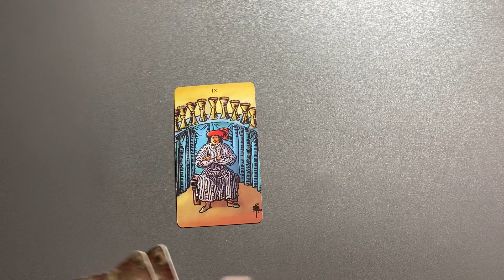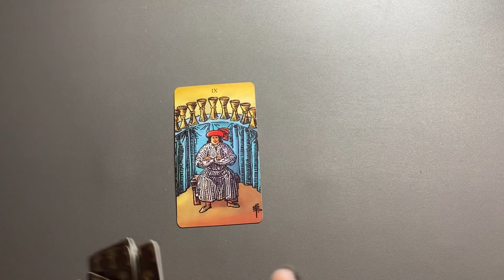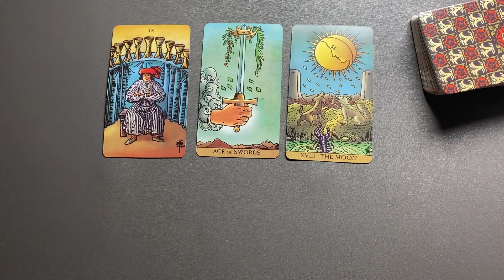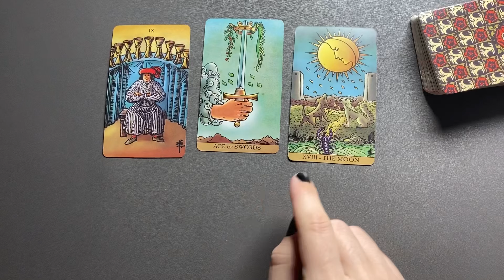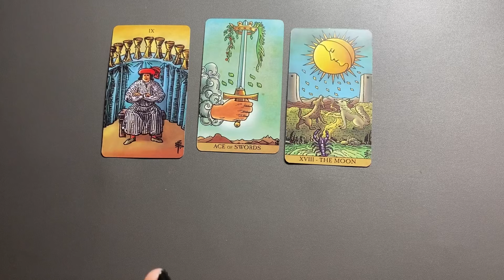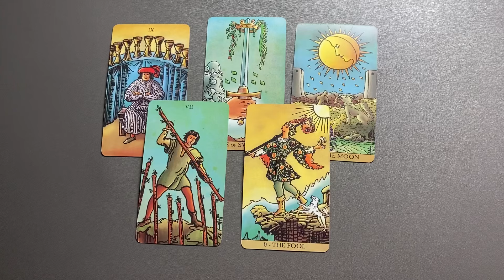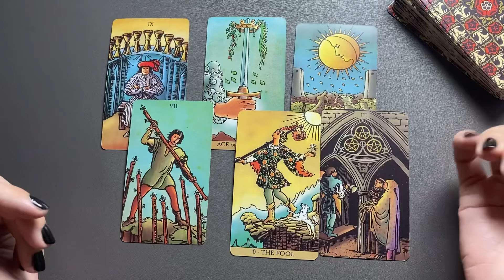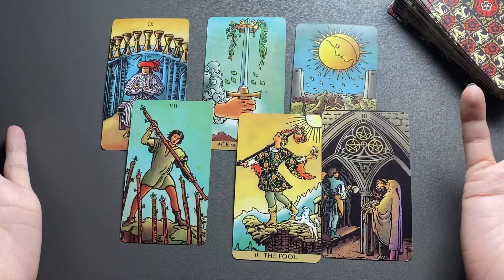JUNGFRAU ♍️ Karmische Enthüllungen: Tarotlegung zum Verständnis deines Schicksals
Kartendeck Radiant Wise Spirit Tarot. (Lo  Scarabeo)

*Eigenwerbung